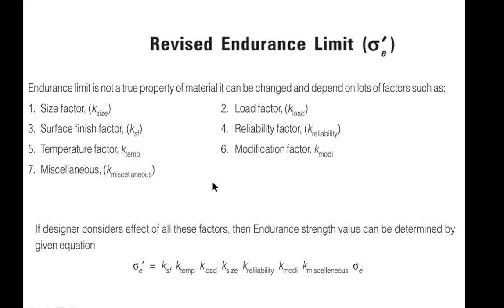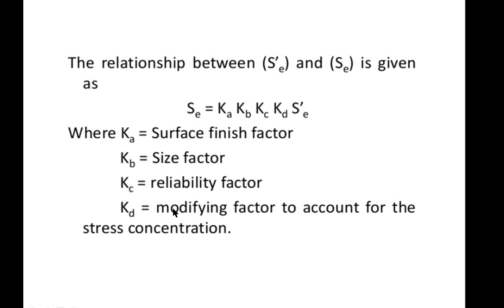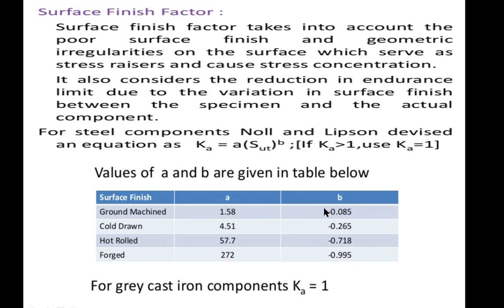DESIGN OF MACHINE ELEMENTS II L 7 by Mr Akhileshwar Pandey